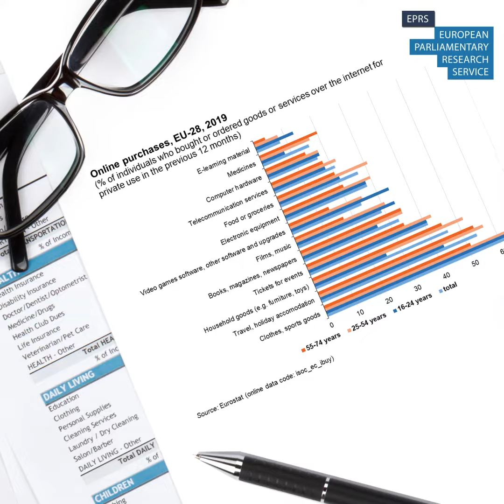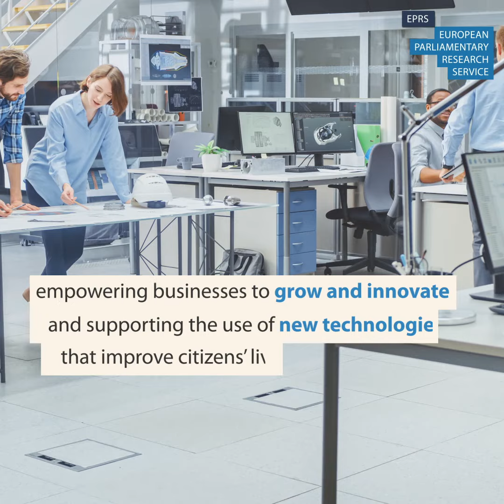The rise of e-commerce: what is the EU doing?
Online shopping has been booming in recent years. The opportunities that e-commerce affords in terms of convenience and efficiency, together with its popularity among younger generations help to boost its prospects. While online sales already hit a record high in 2019, we can guess that they will probably be even higher in 2020 due to the coronavirus crisis. On the other hand, e-commerce is also facing a host of challenges, like pollution, and working conditions, among others. The European Commission strongly supports the EU's digital transformation placing it as one of its six priorities for 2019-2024. By empowering businesses to grow and innovate and by supporting the use of new technologies, the EU could become a challenger to United States and Chinese market dominance.